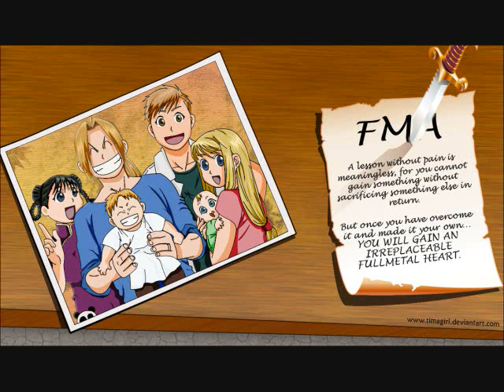Testing songs for future videos : )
The songs I am testing are There goes the Fear by Doves and Quelqu'un M'a Dit by Carla Bruni.  : )